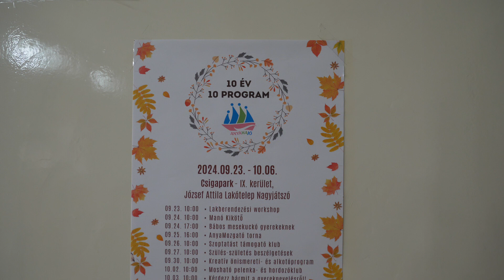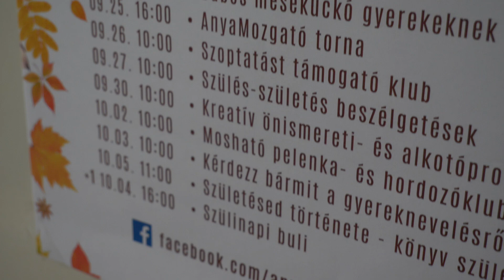9Tv - 10 éves lett az Anyahajó Anyaközpont!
10 éves lett az Anyahajó Anyaközpont!
A születésnapot idén ősszel 10 év 10 program - eseménysorozattal ünneplik. Rendhagyó módon, a Csigaparkba várják az érdeklődőket kültéri foglalkozásokra.